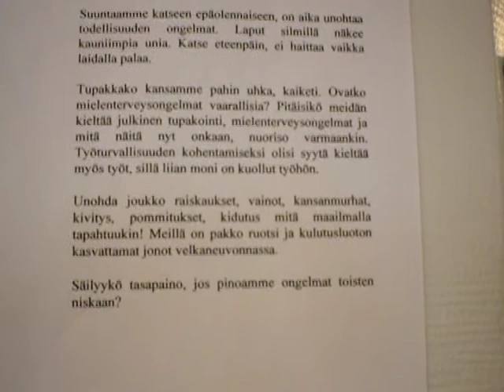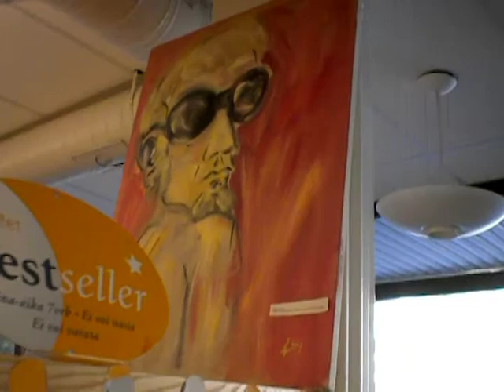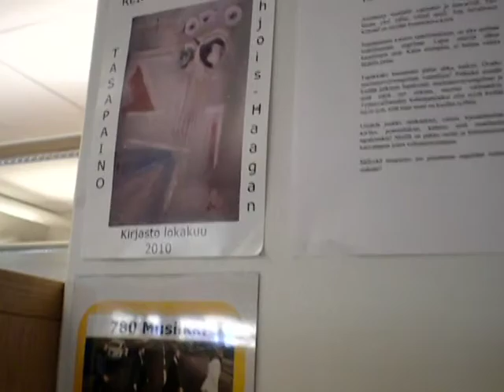Tasapaino ReimaK & [ówt krì]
Tasapaino (Balance) library of Pohjois-Haaga Helsinki October 2010
music - [ówt krì] [Pastiche] 02 - Is this a turn on for you